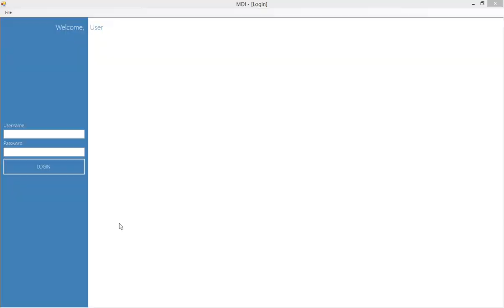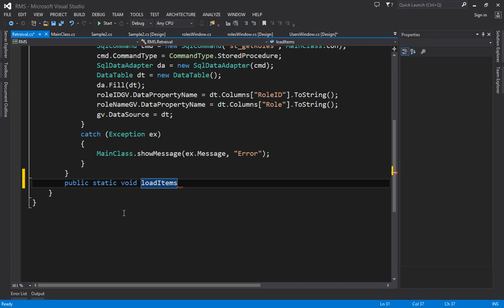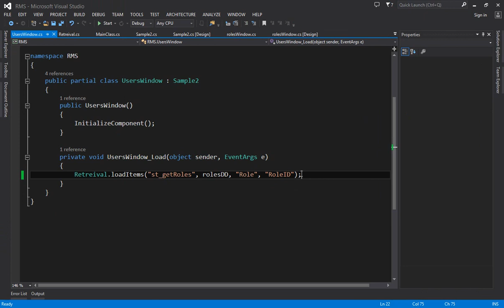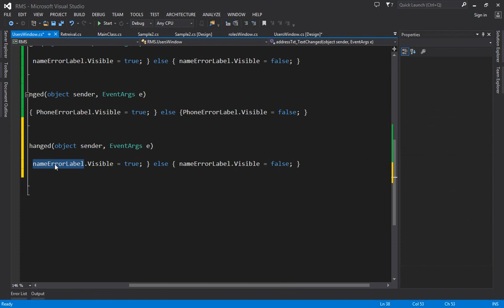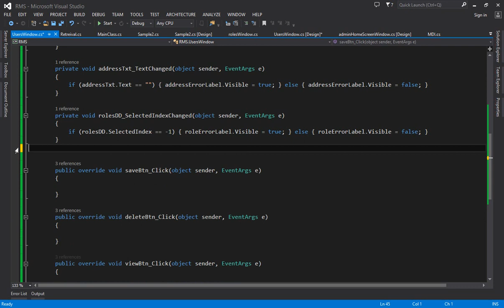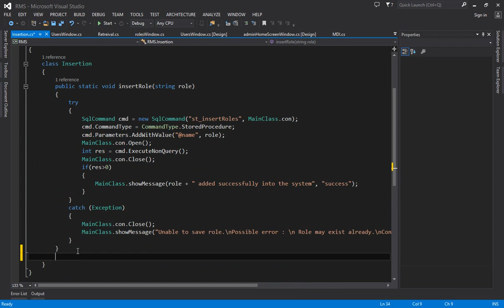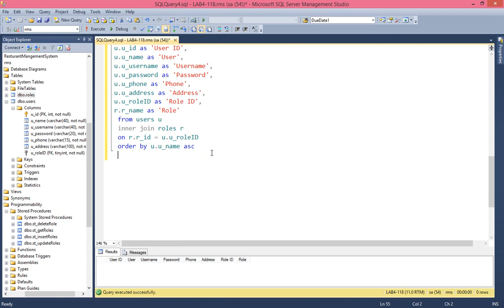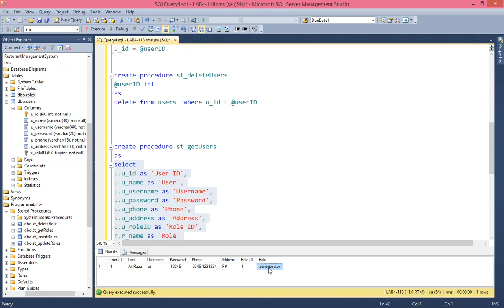Lecture 4 : Restaurant Management System [User Window]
This video will help to to create users window along with database and how to apply dynamic validations